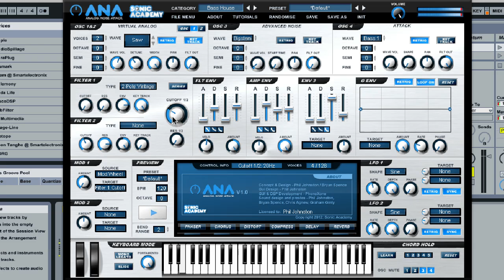ANA Synthesiser Filter Walkthrough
AVAILABLE NOW!

In this video Phil Johnston the designer of Sonic Academy's ANA plugin synth talks you through the Filters.